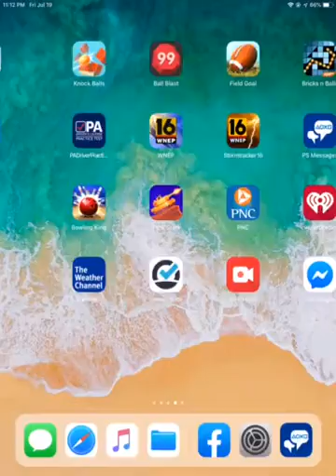BOWLING KING WIN